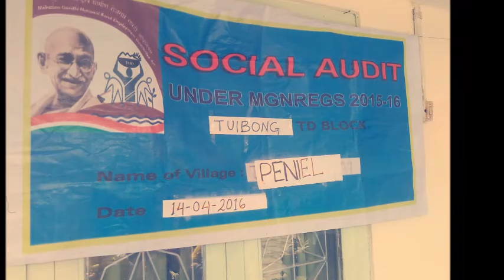Social Audit: 2016-17 | Peniel Village, Churachandpur, Manipur